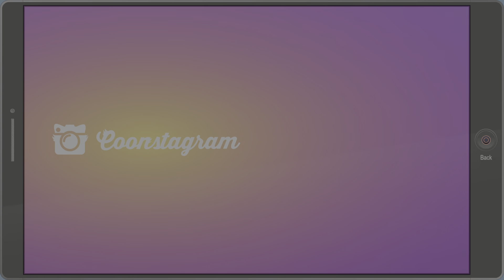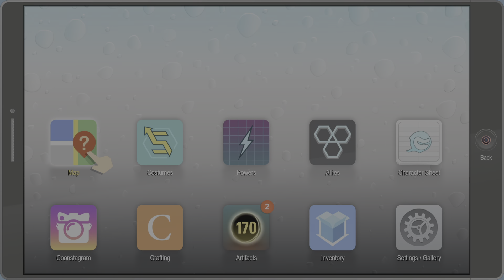South Park: The Fractured But Whole: Cousin Human Kite